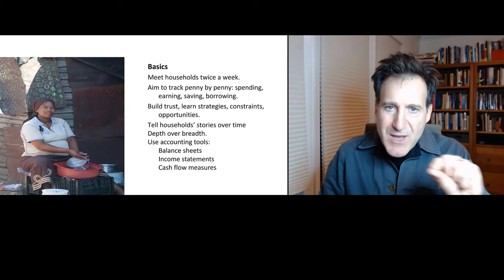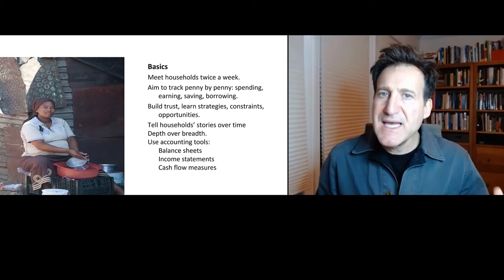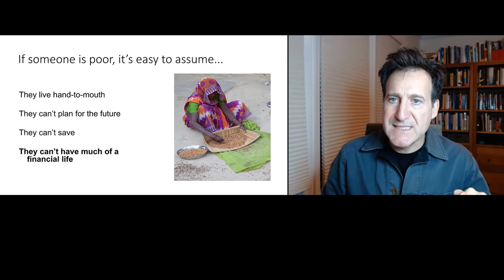Why Financial Diaries?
Explains how FAI and others have used high frequency, quantitative and qualitative data collection ("financial diaries") to understand the lives of low-income families.